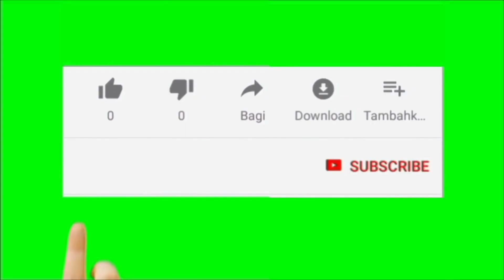குறைந்த விலையில் வீட்டு மனைகள்/ LOW BUDGET INVESTMENT PLOTS PRICE RS.180 / SQFT